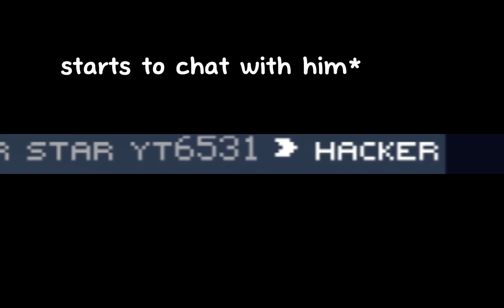I found a cheap hacker using toolbox on nethergames server ☠️💀@MR_STAR659